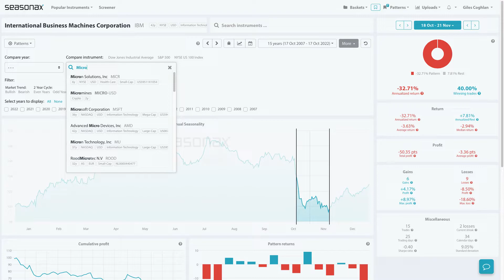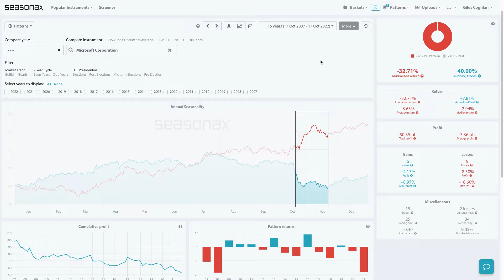IBM vs Microsoft: Earnings battle of PC Giants!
Earnings are in acute focus this quarter as investors want to see if there are any further signs of consumer distress noted by big tech companies.

IBM earnings are due tomorrow after hours, so it is worth having a look at the stock’s seasonal pattern around this time of the year.

Over the last 15 years IBM has lost an average of -3.63% between October 18 and November 21. The stock has lost value a total of 9 times.

In contrast Microsoft stock has gained a total of 10 times in the last 15 years between the same dates and gained an average of 2.79%. So, it seems that Microsoft earnings periods is stronger than IBM’s!

Major Trade Risks:
The major trade risk here is that previous seasonal results do not automatically guarantee future seasonal patterns

Remember, don’t just trade it, Seasonax it!